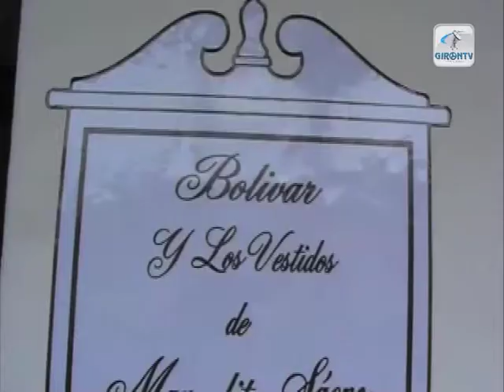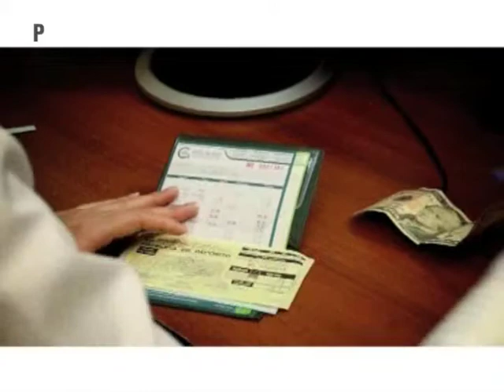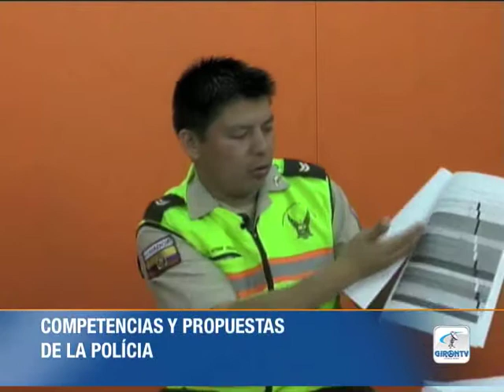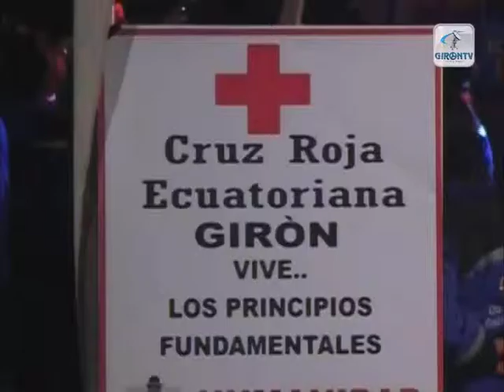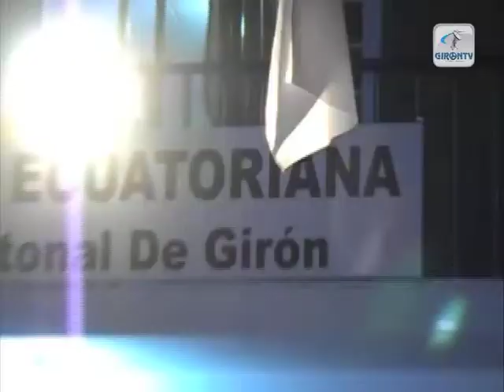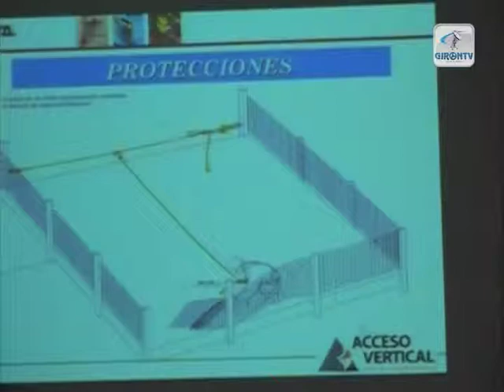Semanario NOTIGIRON del 28/07/2014 VIDEO COMPLETO